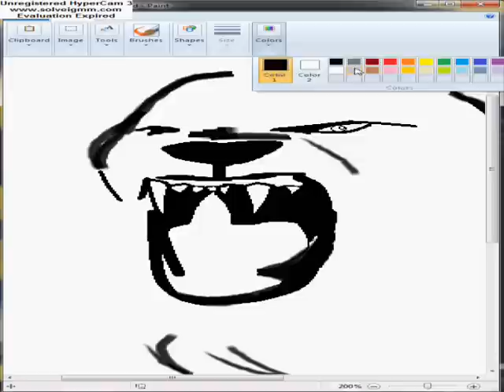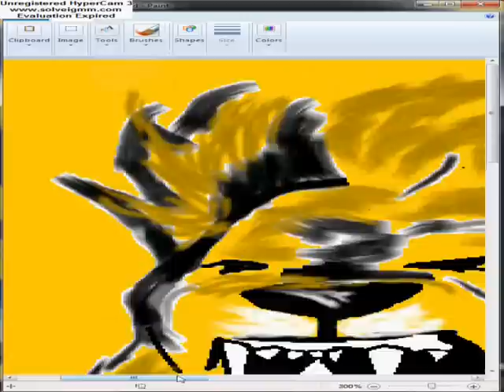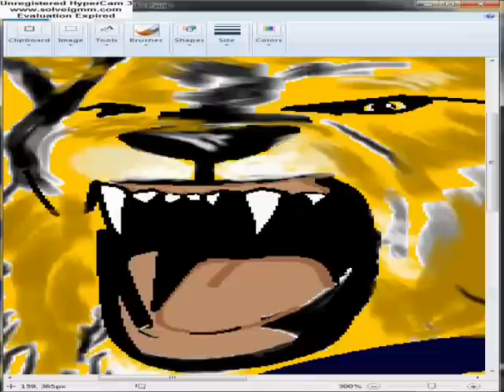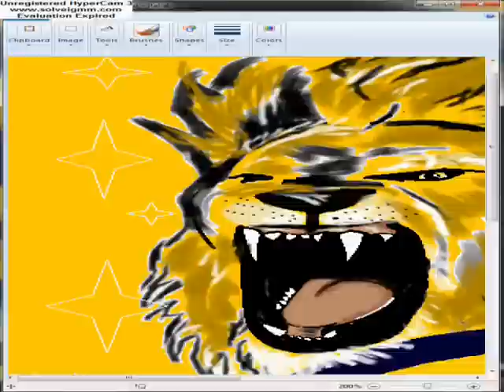AEL ....by msarri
afieromeno gia tin omadara mou (ΑΕΛ)